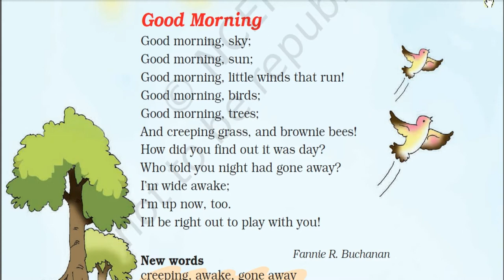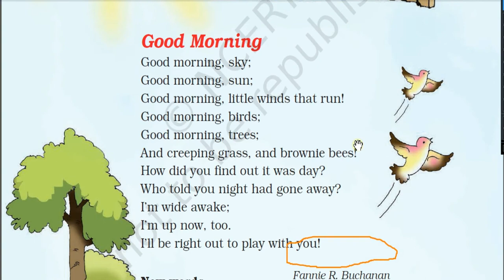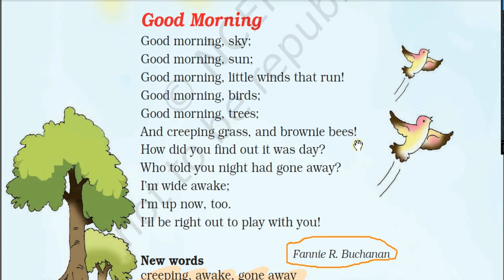Good Morning. Class 3 poem in Bengali. Fannie. R. Buchanan.